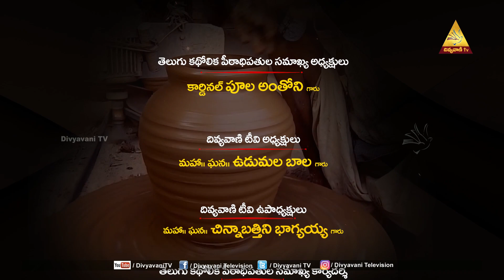NANU MALICHINA DEVA | FR BALA SWAMY | EPISODE 100 | 23 OCTOBER 2023 | DIVYAVANI TV